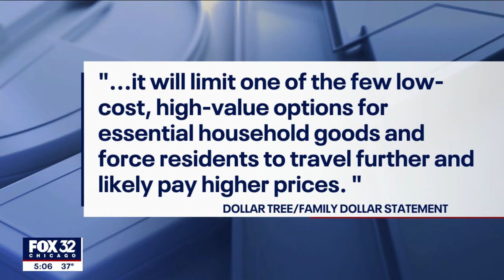Chicago dollar store ordinance faces setback as alderman tables measure amid opposition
A Chicago City Council measure that aims to restrict the locations where new dollar stores can be established in the city is facing a setback.